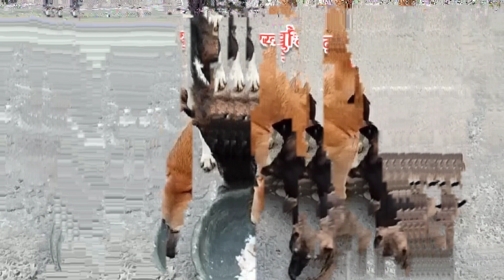please help homeless dogs/animals ,बेजुबानों की मदद करे